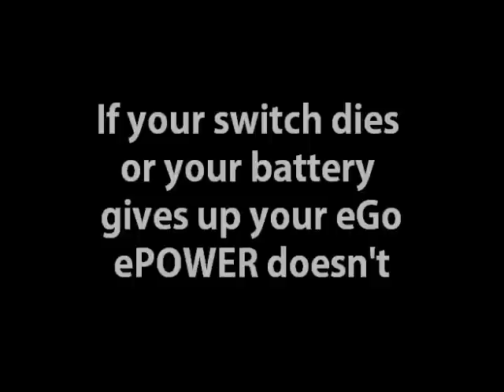GotVapes Presents ePOWER Replaceable Battery eGo Kit - MODULAR to the MAX!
We are excited to debut at GotVapes the ePOWER Replaceable Battery eGo kit. Sleek eGo form factor made modular. If your battery dies your eGo doesn't go down with it. Maintainable, Modular and Upgradeable.

This eGo is like no other down to the ceramic paint applied through electrolysis as oppsed to a flakey foil covered standard eGo. Much more on the site with plenty of pictures and information at: